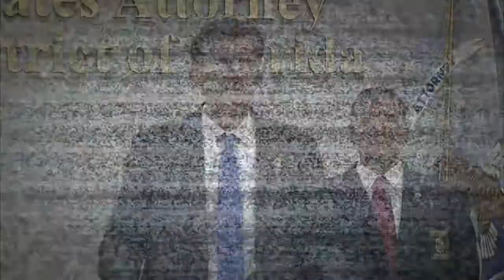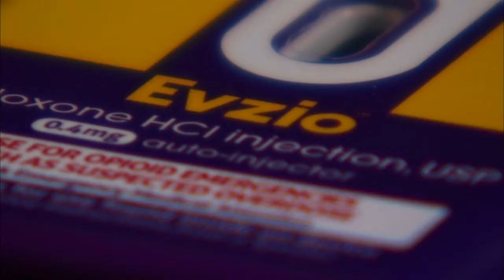UCF HEROIN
Orlando has been ground zero for the fight against heroin in Florida. The University of Central Florida Police Department has noticed the increase in heroin overdoses, and they have been equipped with a new weapon to fight the drug.